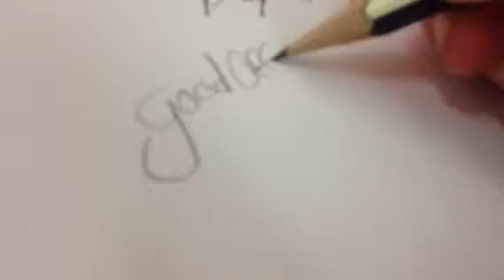LPS TRADE!?!?!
SEND FIRST!